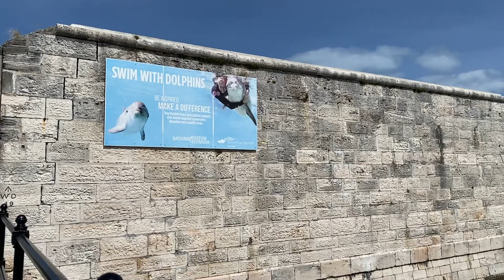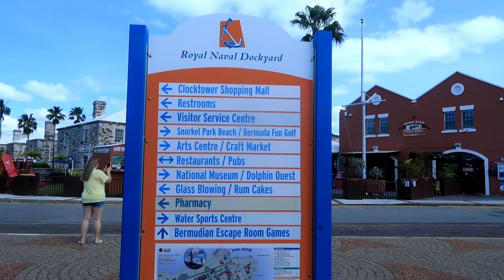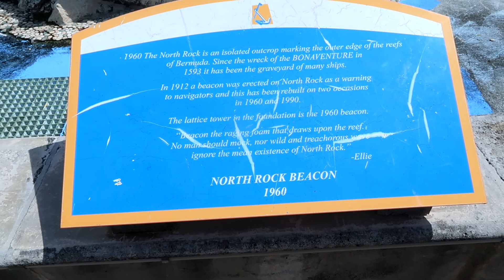Բերմուդյան կղզիներ Royal Naval Dockyard նավահանգիստ Norwegian Pearl Cruises to Bermuda Kings Wharf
Նորվեգական կրուիզային նավով դեպի Բերմուդյան կղզիներ
Naval Dockyard նավահանգիստ
Norwegian Cruise Norwegian Pearl  Bermuda
Kings Wharf is where the most contracted cruise ships dock in Bermuda. This is the original pier or the berth in Royal Naval Dockyard, the largest cruise port in Bermuda. Many visitors who travel to the island via cruise ship, will most likely be docked in this historic port.
Норвежский круизный лайнер , Бермудские острова - Морские круизы